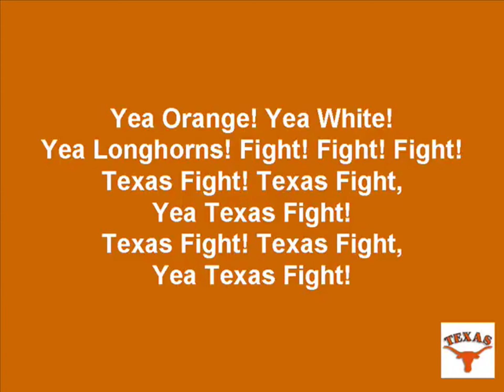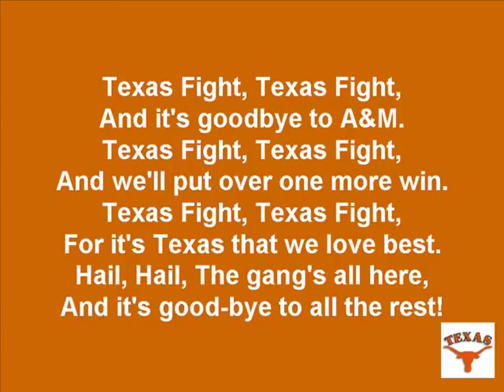Texas Longhorns fight song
This will be the first of many fight song videos.And please comment what other fight songs you want!